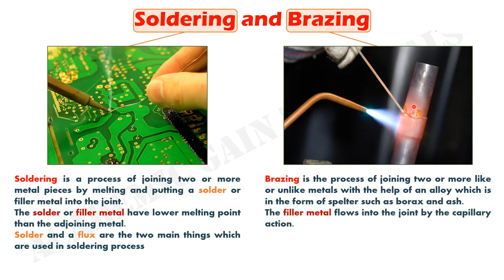【我是創客系列】簡易金工之硬焊Hard Soldering，又稱Brazing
卡洛斯每週一STEAM，在工業學校長大，又曾在理工及工商師範學習的卡洛斯，可以說金木水火土無一不曉，但卻特別對金工(metal work)有點恐懼，主要是年少時怕辛苦，可是日常生活中卻離不開金屬的使用，因此由今輯開始介紹一些簡單的金工技術，今天先和大家分享較容易入手的硬焊(brazing)，學會了應用的機會特別多。